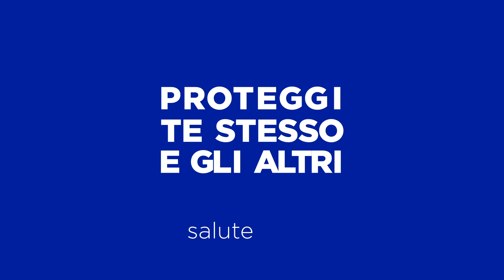Campagna di comunicazione per la prevenzione dell’influenza: “Proteggi te stesso e gli altri”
Obiettivo della campagna è incoraggiare i cittadini a prevenire l’influenza adottando misure efficaci. Fra queste, la vaccinazione è riconosciuta dalla comunità scientifica internazionale come la misura più efficace sia per il singolo che per la collettività. Altro obiettivo della campagna è quello di raccomandare il corretto uso degli antibiotici, ai quali non si deve ricorrere in caso di infezioni virali come l'influenza.